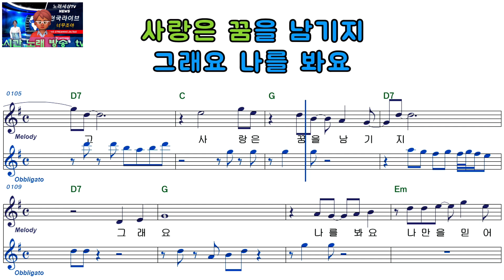진동주ㅡ은행나무처럼ㅡ여자키ㅡELF 919ㅡ38635